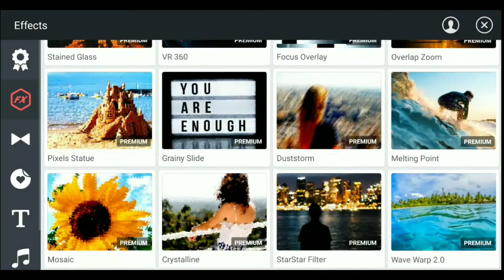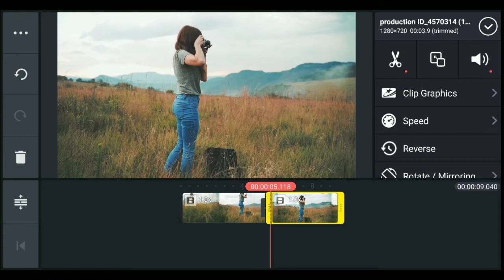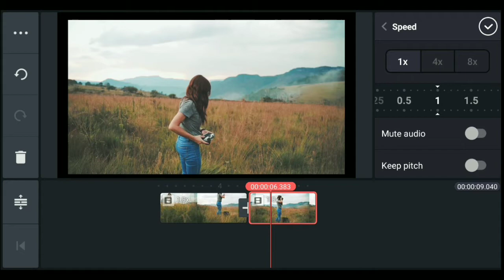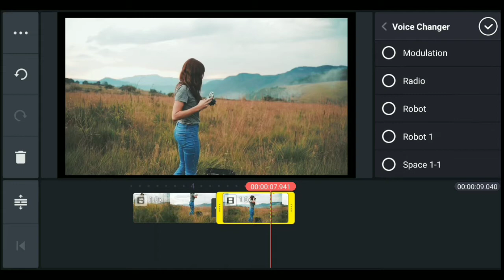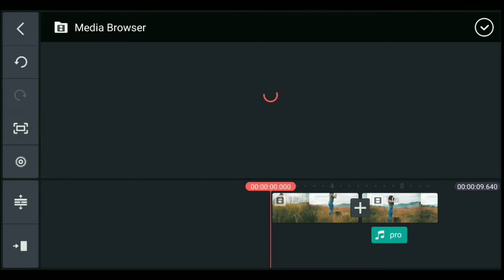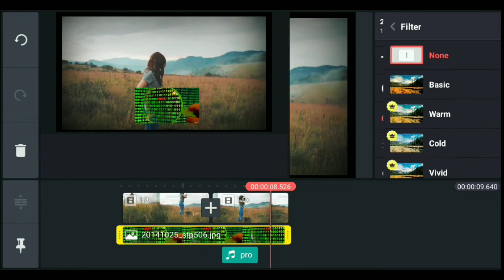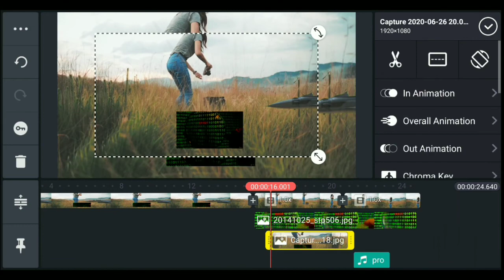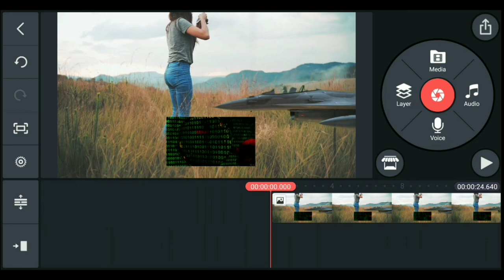#1 kinemaster video editing || Kinemaster Complete Tutorial in Hindi ||professional editing in hindi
kinemaster video editing || Kinemaster Complete Tutorial in Hindi || kinemaster editing || Kinemaster is a video editing app where we can edit the video for YouTube , TikTok, WhatApp etc
kinemaster complete tutorial in hindi
Best mobile video editing app
kinemaster video editing tik tok
mobile se youtube video kaise banaye
kinemaster tutorial
kinemaster video editing in hindi
kinemaster editing
kinemaster me video kaisa banaye
kinemaster hindi
kinemaster complete course
kinemaster complete
kinemaster se video editing kaise kare
kinemaster 2020
App Review
kinemaster by app review
kinemaster video editing by app review